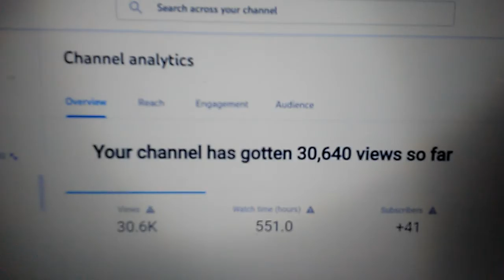THANK YOU FOR WATCHING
30,640 views.THATS ALOT OF PEOPLE TALKING ABOUT THAT BITCH PARKINSON.LOL